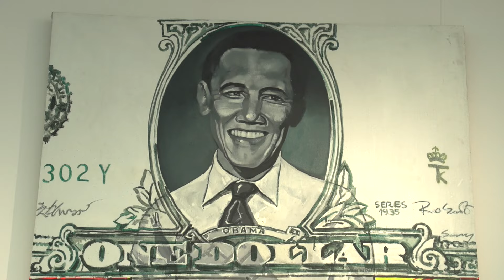Kontrowersyjna wystawa buntowników w Galerii Miejskiej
„ Czułem skurcze twojego przełyku. The Krasnals. Wielki Krasnal” to tytuł nowej wystawy, którą od dzisiaj do 12 marca 2016r. można oglądać w Galerii Miejskiej we Wrocławiu. Jest to prezentacja wybranych prac anonimowej grupy buntowników, którzy sprzeciwiają się zjawiskom zachodzącym w sztuce współczesnej i polskim życiu codziennym.